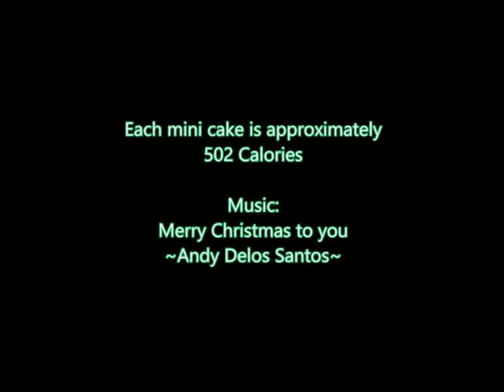My Vegan Black Cake / Alcohol Cake quick demo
The food I enjoyed in Guyana I do TRY to convert them into a Vegan friendly manner without loosing the taste.
Vegan Rum Cake
1cup raisins
1cup currants
1cup cranberries
1 cup rum Appleton Rum (Vegan approved)
1/2 cup Southern Comfort (Vegan approved)
1 cup Mogen David wine (Vegan approved)
1/2 12 year old Eldorado Rum (Vegan approved)
1 cup brown sugar (you can use more if you like, I find 2 is enough)
1 cup Vegan butter (Earth balance or Becel, or you can make your own)
3 small apples blended with a 3 table spoon of flaxseed grounded then add a bit of cold water until it's thick like eggs.
4 cups of self raising flour (If you don't have self raising flour you can use all purpose flour instead but you will need to add 3 teaspoons baking powder & 1 teaspoon of salt to make combine like the self raising flour)
1/2 teaspoon baking powder (omit this if you went with the option of Self raising flour)
1 teaspoon mixed spice (cinnamon & cloves)

1
FOR THE CAKE: Wash and dry fruit. Grind fruit and soak with rum and wine. Store, covered, in glass or plastic jar to steep for 2 weeks or longer. (longer is better, traditional Guyanese have it soaked for up to 1 year)
2
TO MAKE CARAMEL, heat 1 cup of sugar in a heavy bottomed pan until melted; simmer until dark brown. Let it cool.
3
Cream vegan butter and 1 cup sugar well, add apple flaxseed blend a little at a time; add soaked fruits stirring well, add enough caramel to make it as dark as desired.
4
Add sifted flour with baking powder and mixed spice.
5
Pour mixture into baking greased pan, Bake in a slow oven at 250°F for 2 hours.
6
About 1 shot glass, sprinkle additional rum over cake after it is cooled. Turn cake upside down so the rum/wine can soak through perfectly. Repeat once more. Allow cake to remain in pan for 2 days.
7
Remove cake from pan, place on a cake plate. Or placed it in plastic wrapper or an air tight container.
8
Consume it on Christmas day, Boxing day and last day of the year and 1st day of the year :-D